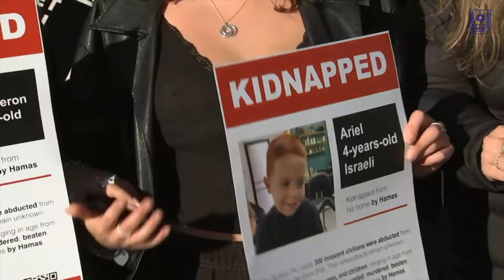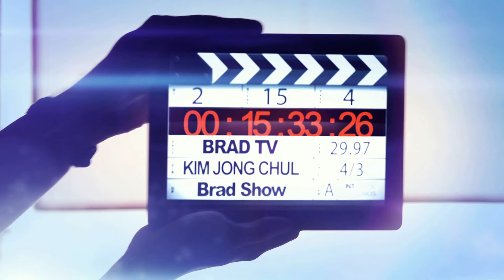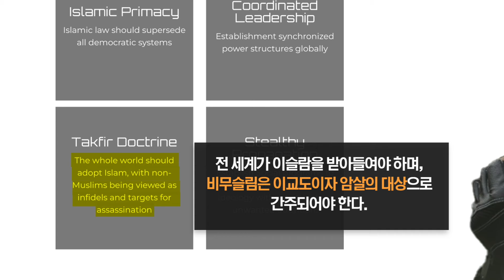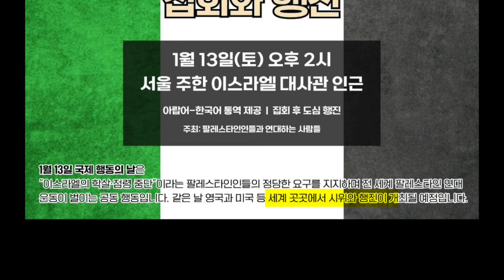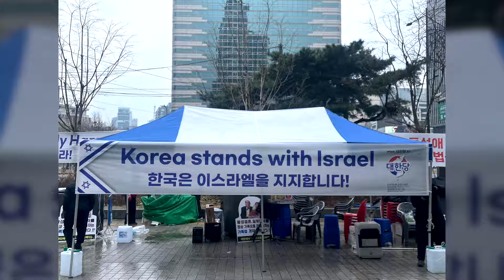브래드쇼 428회 이번 주 토요일 광화문에서 만납시다 - 전건국 목사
지난해 10월 7일 하마스의 기습 공격 이후
전 세계는 반유대주의와 친이스라엘로
홍해가 양쪽으로 갈라지듯 나뉘고 있죠
우리나라도 한쪽으로 기울어진 가운데
하마스의 반인륜적 실체를 외치며
매주 1인 시위를 하고 계신 전건국 목사님과 함께
1인 시위와 친팔레스타인 시위자들에 대해 지금 한번 들어보시죠

📌친이스라엘 행진 퍼레이드 일정
일시: 매주 토요일
시간: 정오 12시
장소: 채널A 빌딩 앞 (광화문역 5번 출구)
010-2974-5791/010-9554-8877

📍 후원하기
1. 브래드TV 사역 후원
- 일시후원
   (국민) 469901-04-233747     예금주 : BRADTV선교회
   (NH농협) 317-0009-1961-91   예금주 : 브래드필름(김종철)
   (우리) 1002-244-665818      예금주 : 브래드필름(김종철)

2. 메시아닉 쥬 후원하기